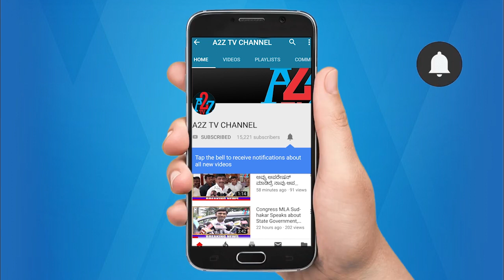Ex CM Siddaramaiah & Minister B.Z.Zameer Ahmed Released Annual Book of Vartha Bharati ,A2ZT V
Cabinet Minister B.Z.Zameer Ahmed Khan
Attended and Released Annual Book of Vartha Bharati with Honourable Former Ex Chief Minister of Karnataka Siddaramaiah  At his Residence in Bengaluru.

Along with Urban Development And Housing Minister of Karnataka Shri U T Khader, MLA Shri NA Harris, Congress Leader Shri G A Bava and Other Respected Leader's.